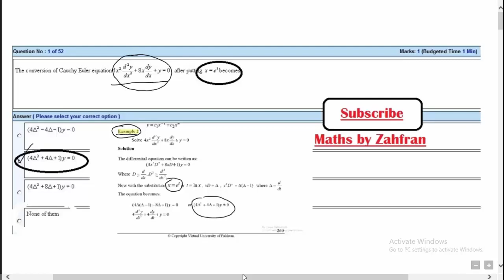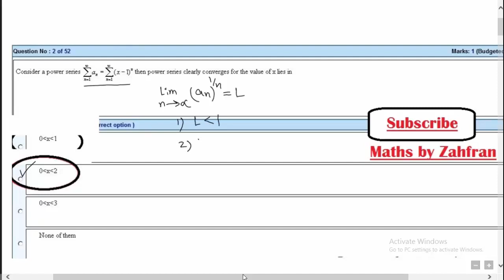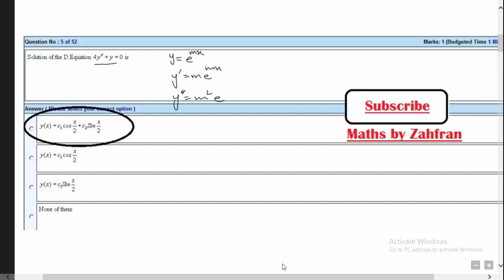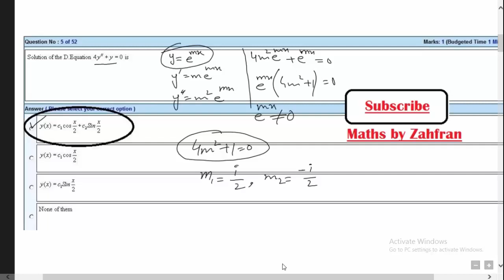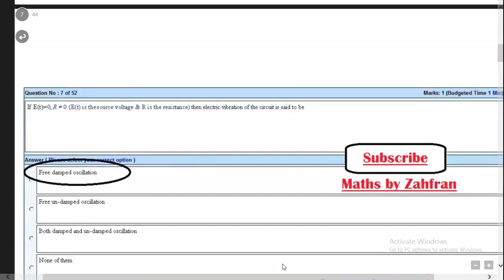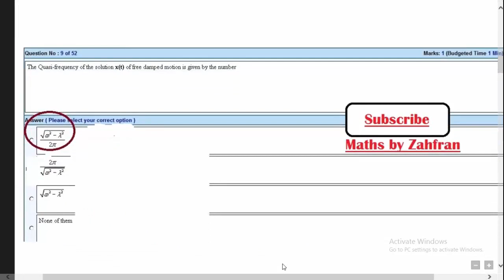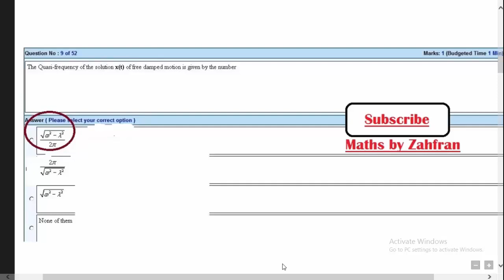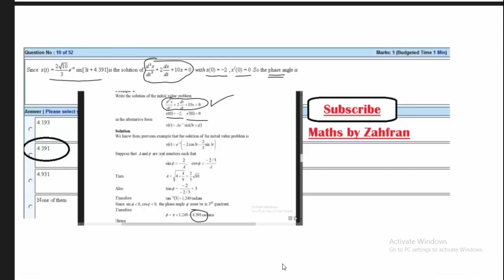MTH401 :Past paper solution || Question #1 - 10|| paper#4|| maths by Zahfran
PAPER#4
MtH401
Subject code :MTH401
Past paper solution
PAPER#2
Question # 31 to 40
Teacher : Zahfran Sajid
Plateform : Maths by Zahfran

In this short video I discussed  10mcq's of Past papers  of MTH401. In the upcoming video we will discuss remaining question of this paper and remaining papers.

Links for previous lecture :(Paper#4)

Links for previous lecture:(Paper#3)

Question#31 40

Links for previous lecture: (paper#2)

Links for previous lecture: (Paper#1)